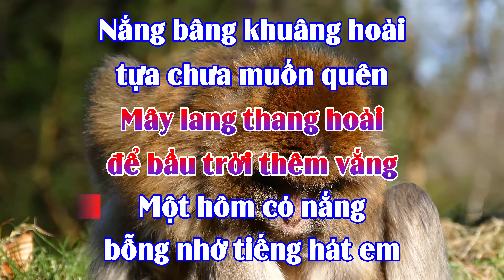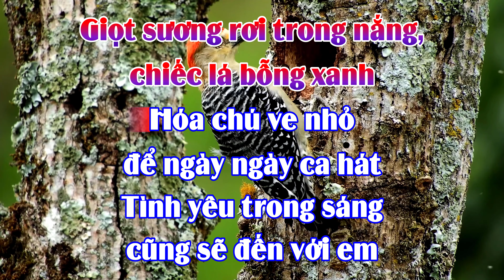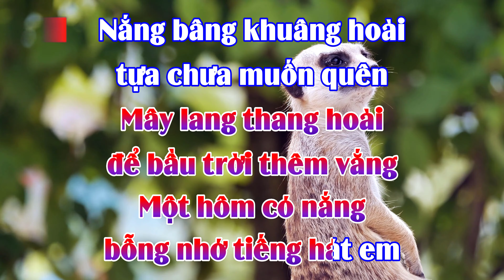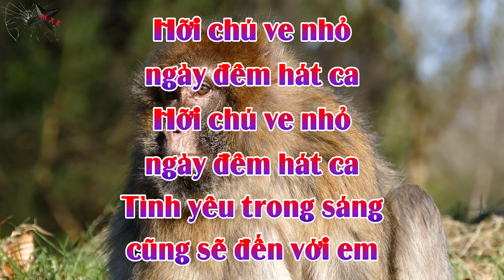Hát Với Chú Ve Con - MTV - VKARAOKE 🎤